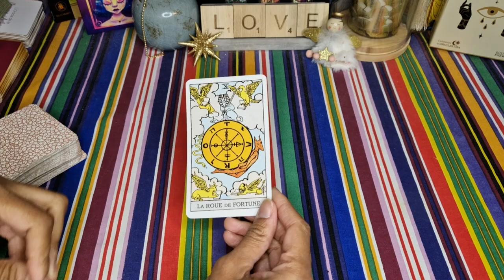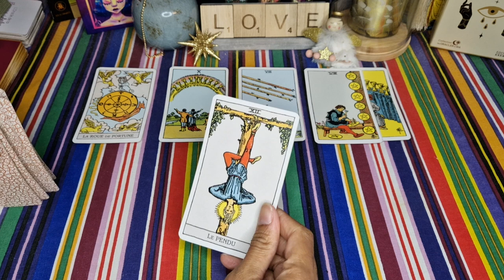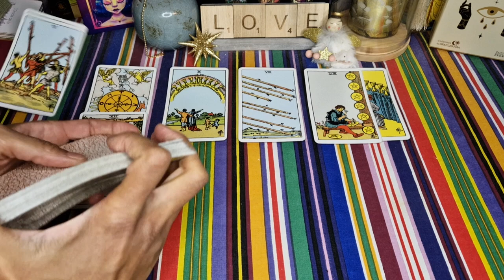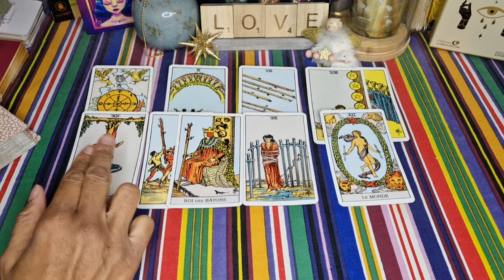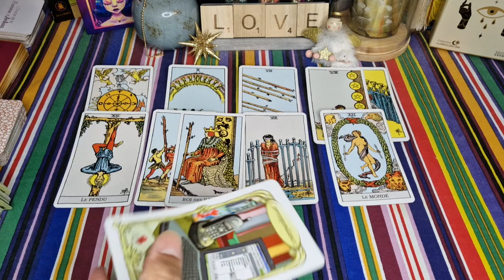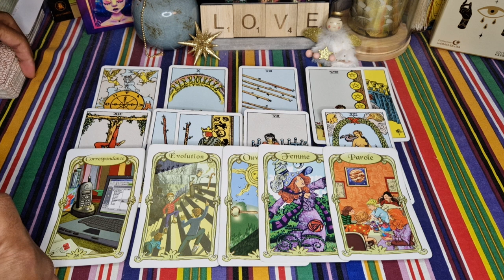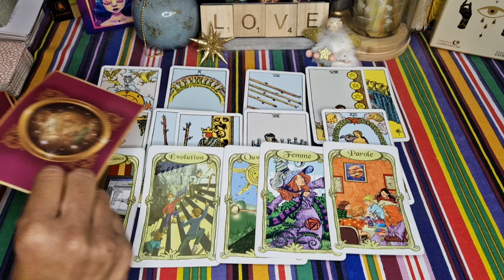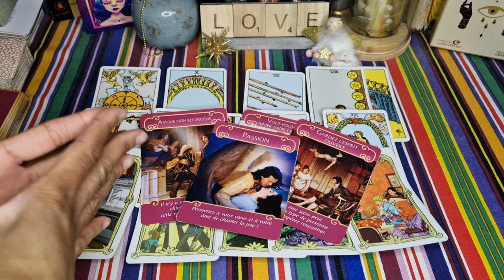CANCER ♋️♥️ Fin Octobre 2023 🌞 : Les HAUTS 💖 et les BAS ❤️‍🩹 se succèdent... Tu essayes d'avance 🔥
Cancer ♋️ Fin octobre 2023 - Cancer guidance sentimentale du 15 au 31 octobre 2023 - Célibataire - en couple - cancer fin octobre 2023 - horoscope cancer octobre 2023 - voyance - tarot - signe astrologique cancer

Voici votre guidance sentimentale générale pour la fin du mois d'octobre 2023 ❤️
Retrouvez d'ici la fin du mois les guidances pour le mois de novembre 2023 😉.

À bientôt 😉🌞